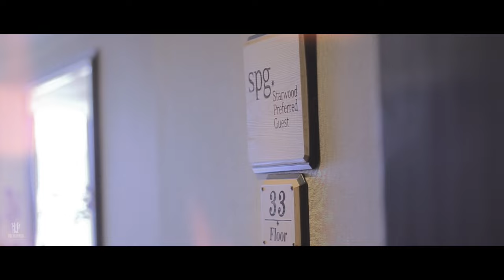Ja & Chi Wedding Ceremony 15.05.16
By The Brothers
Cinematographed By The Brothers